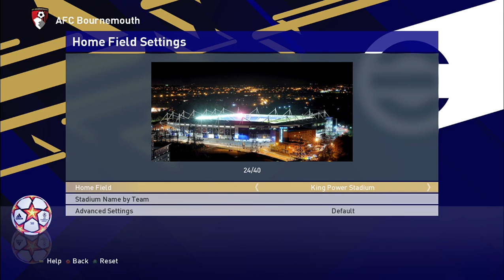PES 2017 T99 PATCH UNOFFICIAL UPDATE 19-1-2023